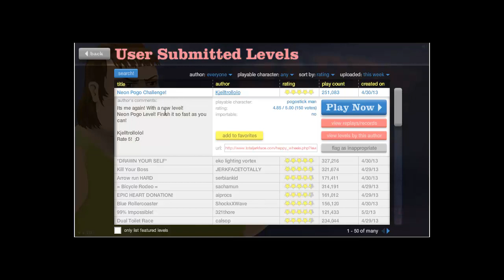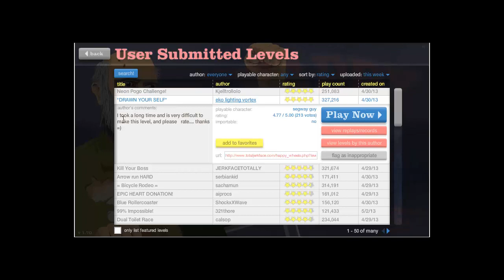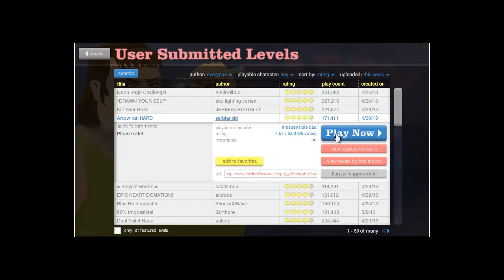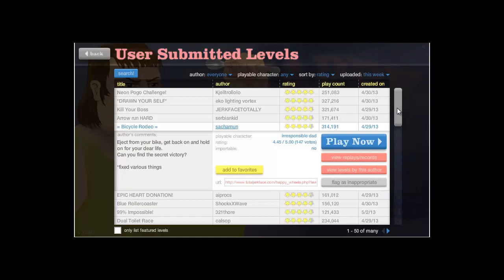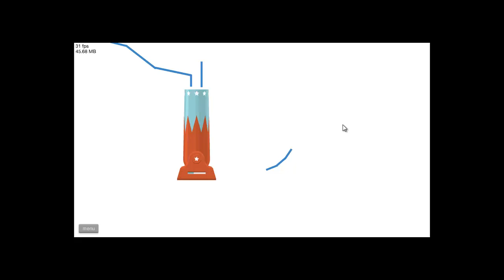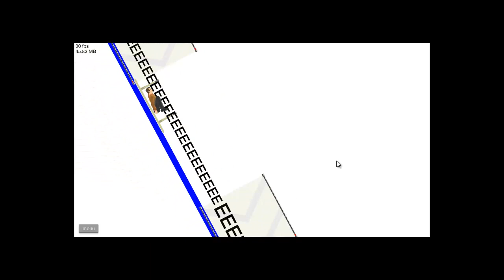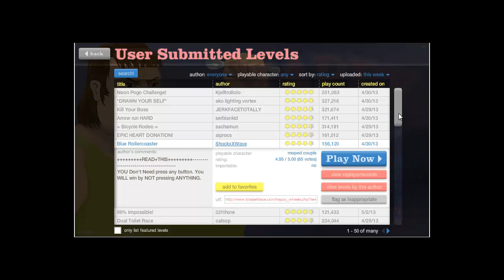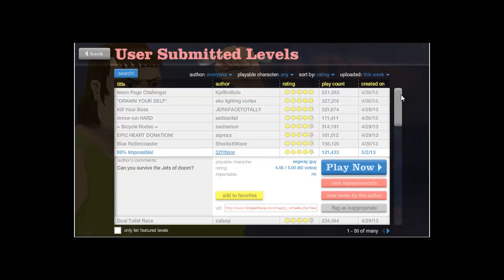Happy wheels with Llama!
Happy wheels with llama have fun watching

thanks Llama